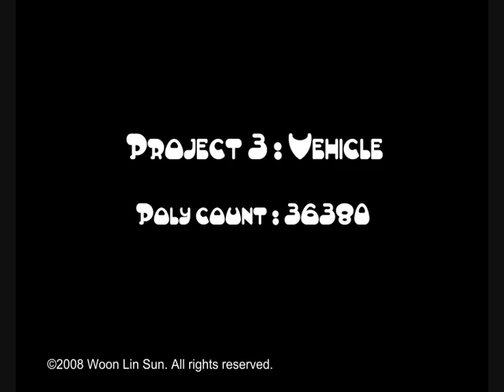3D_Maya_Modelling_demo_reel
These are my works during my 2nd year 1st semester in Animation, Faculty of Applied and Creative Arts, Universiti Malaysia Sarawak at year 2008. The softwares I used are Autodesk Maya and Adobe After Effect.